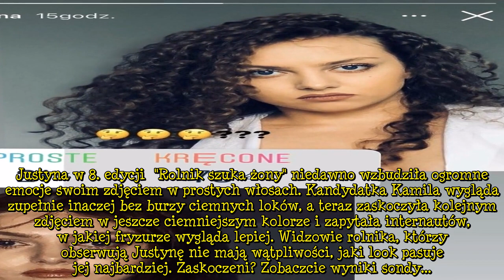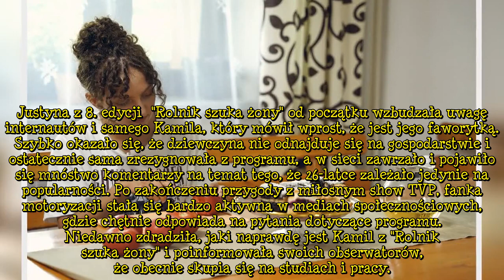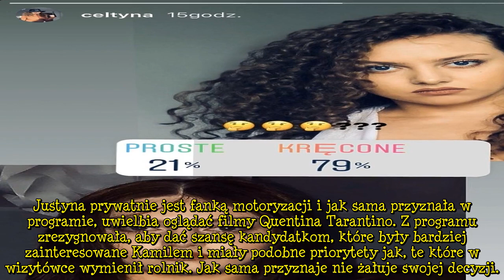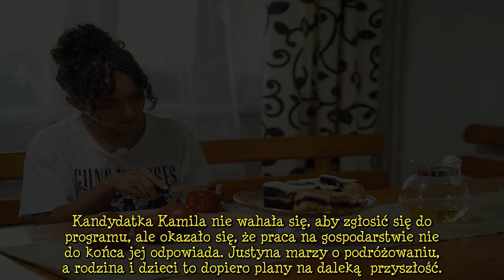"Rolnik szuka żony": Justyna pokazała nowe zdjęcie w prostych włosach. Internauci apelują o powrót l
Justyna z "Rolnik szuka żony" znów pokazała się w prostych włosach i zapytała internautów, w której fryzurze wygląda lepiej. Kandydatka Kamila takiej odpowiedzi chyba się nie spodziewała!. Justyna w 8. edycji "Rolnik szuka żony" niedawno wzbudziła ogromne emocje swoim zdjęciem w prostych włosach. Kandydatka Kamila wygląda zupełnie inaczej bez burzy ciemnych loków, a teraz zaskoczyła kolejnym zdjęciem w jeszcze ciemniejszym kolorze i zapytała internautów, w jakiej fryzurze wygląda lepiej. Widzowie rolnika, którzy obserwują Justynę nie mają wątpliwości, jaki look pasuje jej najbardziej. Zaskoczeni? Zobaczcie wyniki sondy. Justyna z "Rolnik szuka żony" znów pokazała się w prostych włosach. ...